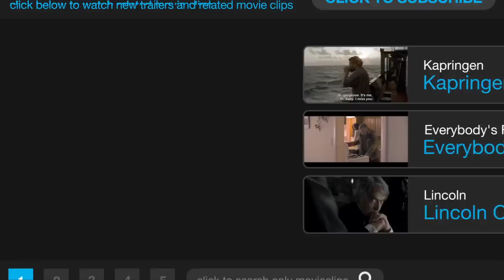Lincoln Movie CLIP #2 - Mrs. Lincoln (2012) - Steven Spielberg Movie HD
As the Civil War continues to rage, America's president struggles with continuing carnage on the battlefield and as he fights with many inside his own cabinet on the decision to emancipate the slaves.

Writer:
Tony Kushner
Doris Kearns Goodwin